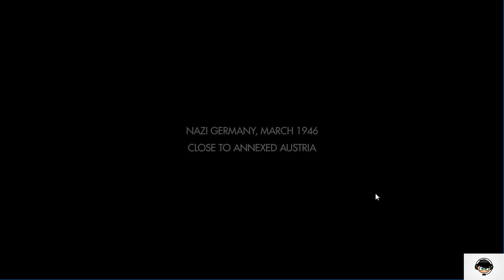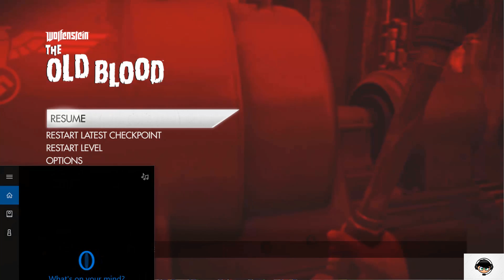wolfenstein the old blood gameplay part 1 prisoner